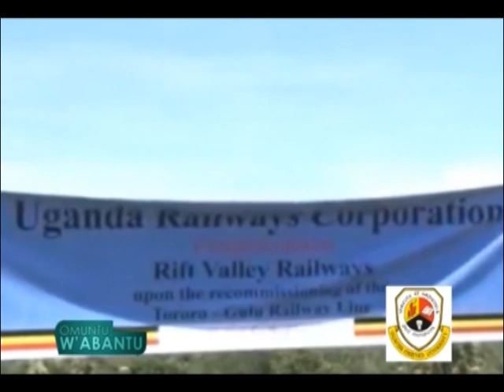OMUNTU W’ABANTU-Hon Nyombi Thembo ayingira KCC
Yawebwa obwa RDC nga asasulwa sente ntono okusinga zabade afuna naye naguma nagenda nabwo omulimo naguleka